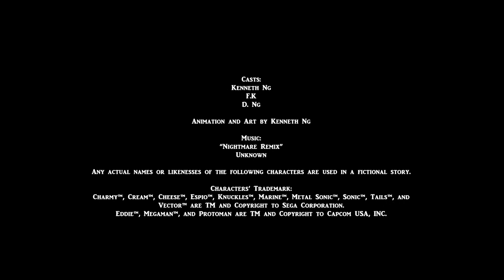Sonic The Hedgehog X Megaman (Part 6)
All characters and logos (except mine) are TM and copyright to their respectful owner. Only one character is own and copyrights to Kenneth Ng. All visuals (except Megaman and Sonic's logo) are done by Kenneth Ng. This video isn't associated with Capcom or Sega. There is no profit being made for this video.

Briefing:
Metal is unleashed. The Blue Blur's friends are in trouble. Who will save them? You have to stay tune and find out...